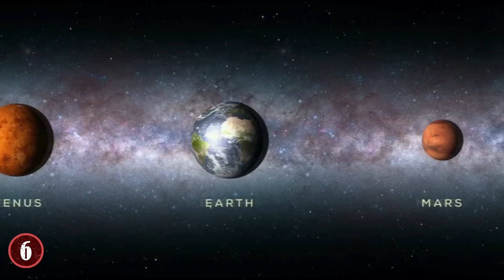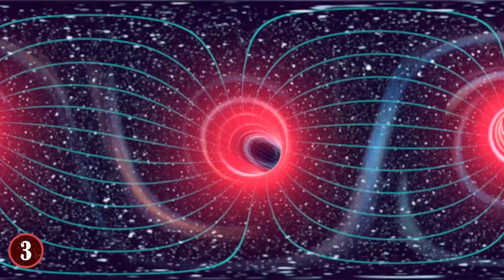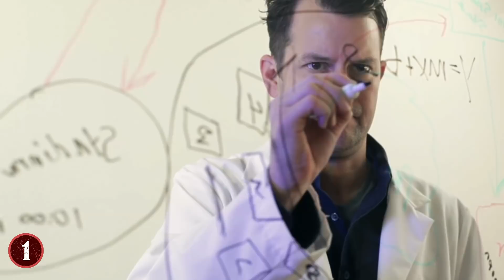8 Most MYSTERIOUS Recent Discoveries From Space!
From strange visitors from another planet, to when the first galaxy appeared in the universe, here are 8 mysterious recent discoveries from space.

8. 2i/Borisov
Despite its fancy name, there is a very simple explanation for what 2i/Borisov is: it's a comet. On the surface of things that doesn't sound very impressive, "Why should we care about a comet?" But the real thing here isn't that it's a comet, it's that 2i/Borisov is a comet that comes from outside our solar system and is now here. That makes it an Interstellar Comet, which is actually rather rare in our part of the galaxy.

7. Oumuamua
What is a Oumuamua? It's technically the universes first interstellar object. One that was found in 2017 by scientists. What does "interstellar object" mean exactly? That would be an object that is flying through space yet isn't tied to the gravity or pull of a star or other object. So basically, it's something that is hurtling through space on its own without anyone's help. Unlike things like comets and asteroids which are given direction and form via things like collisions and planetary gravity.

6. "Planet Nine"
Once upon a time, the solar system that contained Earth had nine planets, the 9th of which was called Pluto. However, eventually that title was taken away from Pluto, so now the solar system only has eight planets...or does it? Scientists have been looking at the outer reaches of the solar system and have noticed some strange anomalies, mainly in the orbits and paths of certain objects that don't line up with how objects should orbit the sun.

5. Proof As to How Early Black Holes Got Big?
There are many forces in the universe that are almost as old as the universe itself, and primary among them are Black Holes. These entities wield powerful gravity fields that in anything and everything around them, and the more mass that they absorb, the bigger they become, even becoming larger than some galaxies. The ones that achieve this level in size are known as Supermassive Black Holes, which are usually found at the center of galaxies.

4. Asteroid Particle Effects
Asteroids make up a large part of both the solar system we live in, and the universe at large, and many are examining asteroids for clues as to the creation of the universe and beyond. But for the asteroid known as Bennu, when NASA's OSIRIS-REx spacecraft landed on it, they realized that this asteroid was doing something much different than other asteroids.

3. Mysterious Planet-Mass Objects
An important factor of space exploration right now is that we're mapping out multiple parts of the universe via telescopes and probes, and using the imagines to map out other solar systems and galaxies. A research group from the University of Oklahoma for example is studying a galaxy that is some distance away from the Milky Way, and for the first time since 2018, they've detected planet-mass scale objects within said galaxy.

2. Planet Around A White Dwarf Star
University of Warwick's Department of Physics and the Millennium Nucleus for Planet Formation (NPF) at the University of Valparaíso published a paper in December of 2019 noting that they had found a gas planet that was circling a white dwarf star. What's more, this dwarf star, and yet the planet is still circling it. This is significant for multiple reasons, as well as raising many mysteries.

1. New Timeline For Universe Formation?
Without a doubt, one of the biggest questions in our universe is that of, "what happened after the Big Bang?" This question has turned many scientists to looking at the stars, examining galaxies, and doing the best they can to make a timeline that fits the information they have. However, after finding a galaxy that is much older than the Milky Way, and one that has trillions of stars within it, it's been discovered that the core of the galaxy, and possible other galaxies were made a billion years BEFORE scientists said they had been born.